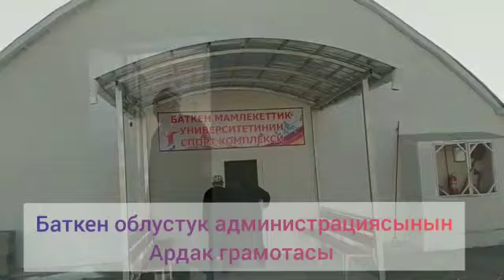Баткен көп тармактуу колледжинин чарба кызматкери Мидинов Шерали Ташбаевич